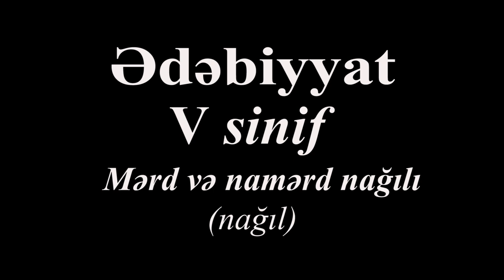Edebiyyat 5 Merd ve namerd naqili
Ədəbiyyat 5-ci sinif Mərd və namərdin nağılı